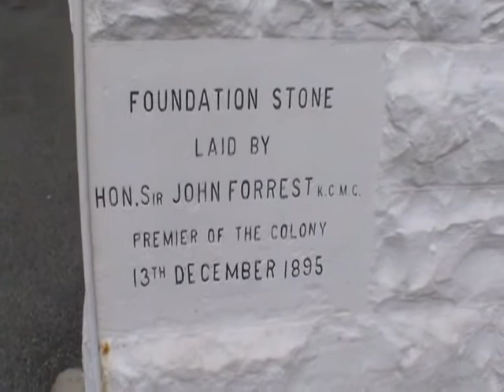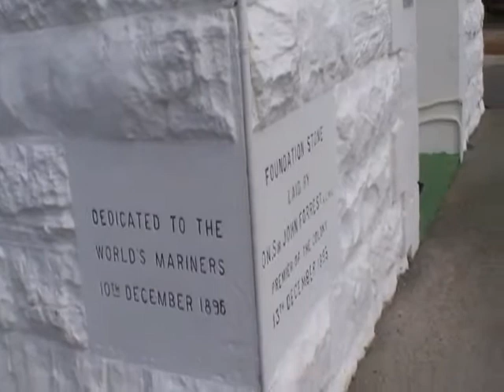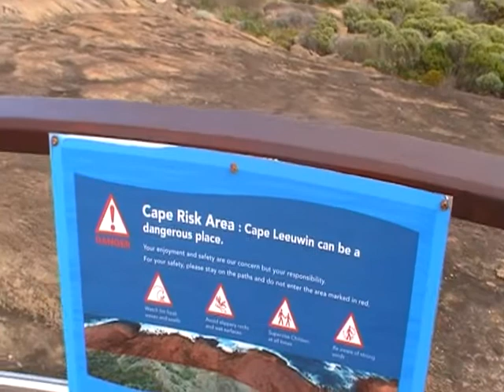Cape Leeuwin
Going South in Western Australia.